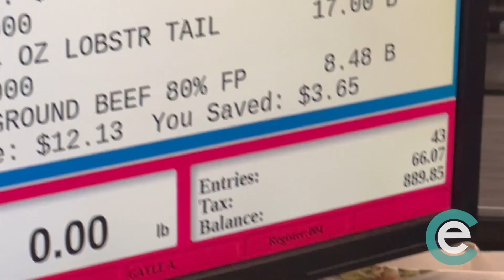Rotary Grocery Grab - Excelsior Springs & Lawson 2023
The Excelsior Springs and Lawson, Missouri Rotary Clubs teamed up to make the 2023 Grocery Grab fundraiser bigger and better than ever! Congratulations to this year's winner, Jeremy Powell! With two little ones Jeremy loaded up on food, laundry supplies, and of course, diapers! Nice work!

To stay up to date with what's happening in Excelsior Springs, visit ExcelsiorCitizen.com